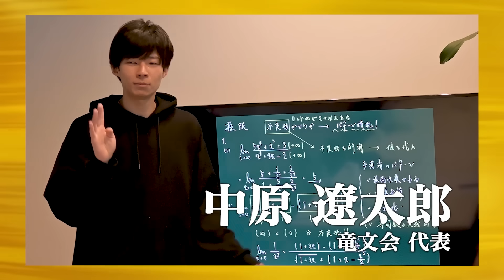【2/3】受験生の言葉が刺さらない虎達。東京藝術大学に入学して自由に創作ができるシェルターを作りたい【YU JIAXUAN】[53人目]受験生版Tiger Funding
★受験生版Tiger FundingのLPサイトがオープン！
志願を検討している方はこちらからチェック

★ウカセンさんの情報はこちら
・シェルターに入居したい方！ メンバーになりたい方！ ぜひスラックに飛び込んで、一緒にシェルターの未来についてディスカッションしましょう！

★受験生版Tiger Funding
水木 泰祐
(医師国試個別指導塾MediE  代表医師)

中原 遼太郎
(竜文会 代表)

小路永 啓多
(株式会社EDIT STUDY 代表取締役CEO)